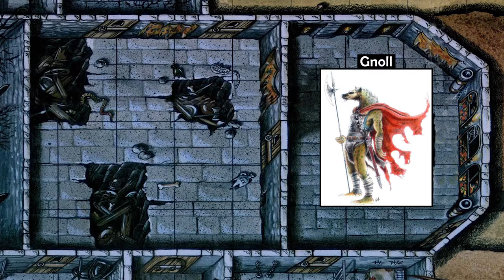Track 7 - First Quest Audio CD - Introduction To AD&D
Tomb of Damara

First Quest is an accessory for the Dungeons & Dragons fantasy role-playing game, published in 1994,

designed by Bruce Nesmith,[1] L. Richard Baker III, and David "Zeb" Cook, and published by TSR, Inc.

The CD and adventure later appeared in the Introduction to Advanced Dungeons & Dragons set in 1995.